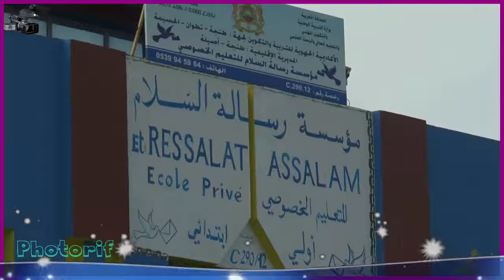مدرسة رسالة السلام الحفل الختامي لموسم 2018 التمهيدي الاول